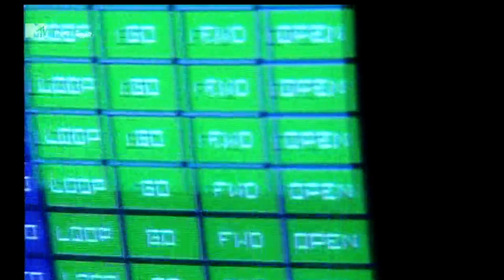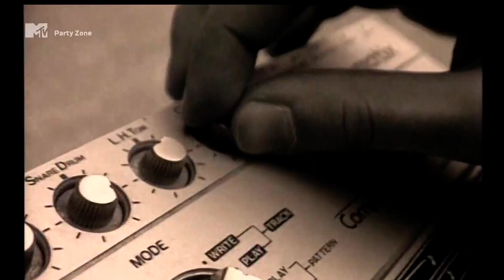Eniac - Planet Love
1995